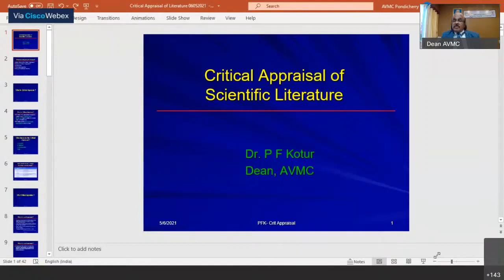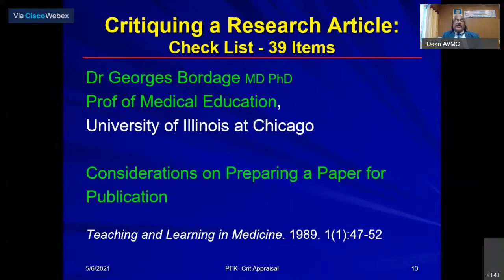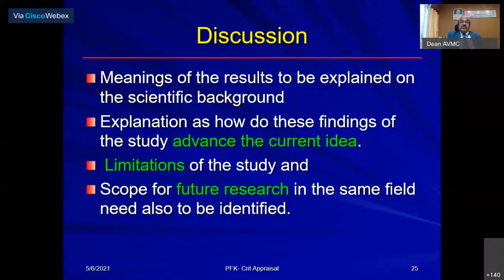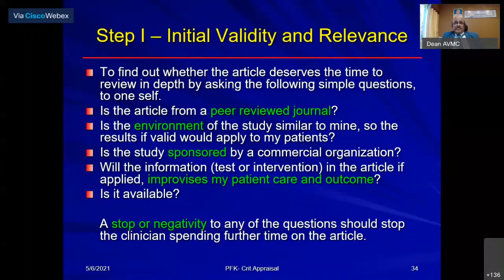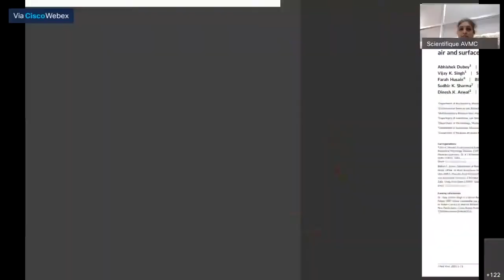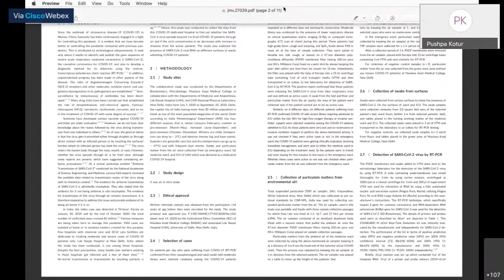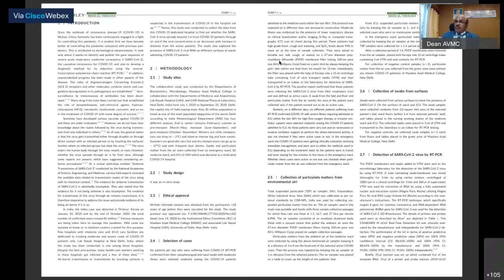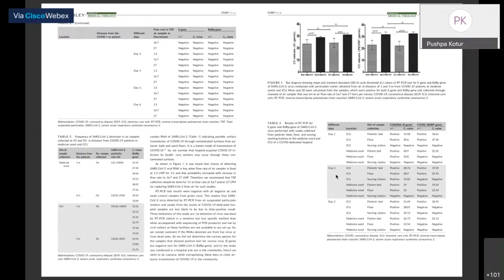Research Methodology : Critical appraisal of Journal article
Resource Person :
Dr P. F. Kotur,
Dean, AVMC